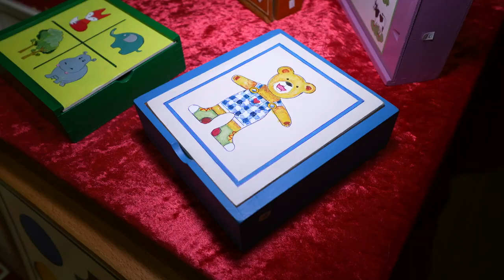269. Marché de Noël de l'OMALT - Souffel PLAY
Ça y est… Noël arrive à Souffelweyersheim ! Ce week-end venez vous balader au Marché de Noël de l’OMALT 🎄
Découvrez des créations artisanales et dénichez des idées cadeaux à glisser sous le sapin : décorations, broderies, bredeles… et surtout ne partez pas sans avoir dégusté un petit vin chaud et quelques gâteaux 😋